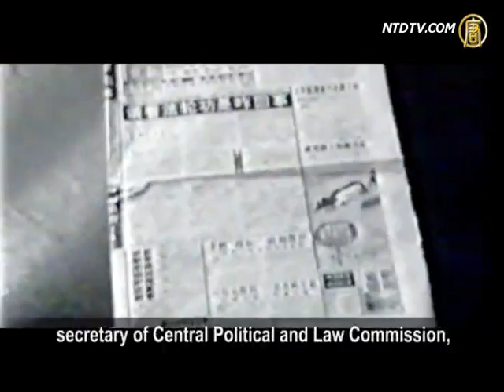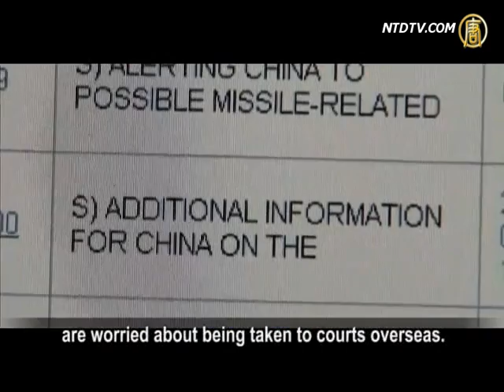Top Officials In Support of Persecution?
In 1999, Jiang Zemin, former General Secretary
of the Chinese Communist Party (CCP),
launched a brutal persecution on Falun Gong.
It has been 12 years and the CCP leaders
have changed three times. Jiang was forced
out of power, however the persecution continues.
The outsiders cannot help but ask:
Is only Jiang's faction participating in this?
What have the other three leaders done?

Since 1992, Falun Gong spread very fast due to its
physical and mental benefits to the practitioners.
Qiao Shi, a former National People's Congress,
did an investigation in 1998, and concluded that
Falun Gong will benefit all citizens and harm none.
In 1999, there are 70 million Falun Gong followers,
including some senior officials and their families.

From 1996, the media and the public security
started to frame, monitor and harass Falun Gong.
In April, 1999, He Zuxiu, a relative of Luo Gan,
secretary of Central Political and Law Commission,
published slandering articles in a Tianjin magazine.
Falun Gong practitioners were assaulted
and arrested when trying to clarify the truth.

On April 25, 1999, more than 10,000 Falun Gong
practitioners gathered in Beijing to peacefully appeal
to the State Council. Prime Minister Zhu Rongji
met with them and the problem was basically solved.
That evening over 40 practitioners were released.

Zhang Erping (Falun Gong Spokesman):
"They were treated unfairly by police in Tianjin.
It is their constitutional right to gather and appeal.
They did not ask anything of a political nature
from the government."

On that same evening of April 25, Jiang Zemin
wrote a letter to Politburo, insisting on repression.
The letter titled, "A new Signal" is included in
the 2nd volume of "Selected Works of Jiang Zemin".

Zhang Tianjiang , a current event commentator,
was there: "The simple reason why Jiang Zemin
wanted to persecute Falun Gong is the many
practitioners. All others reasons mentioned later on
were made up by Jiang Zemin."

In July 1999, Jiang Zemin launched the persecution
of Falun Gong. In the popular publication
"Nine Commentaries on the Communist Party"
is stated: "From Politburo Standing Committee,
Jiang Zemin was the only one of seven members
insisting on repression. Jiang Zemin
and the communist party were taking advantage
of each other. Using evil means to deal
with Falun Gong and at the same time
destroying the fundamental basis of the regime."

Wu Fan (China Affairs' Editor-in-Chief):
"Falun Gong encountered a massacre
from the communist party. Besides Jiang Zemin,
many levels of party members and 610 Offices
in all levels have taken part in the persecution.
Now Jiang is no longer in power, but the CCP
and its current leaders have to face Falun Gong."

In November 2002, Jiang Zemin was forced to exit
his core leadership of the CCP. In 2004, he had
to give up his commanding power of the military.
In the 15th, 16th and 17th sessions of the central
leadership, many high level officials
openly supported the persecution of Falun Gong.

Bao Tong (Secretary of Zhao Ziyang):
"I think the persecution of Falun Gong is a tragedy.
If we did not recognize it then, why not correct it?
This injustice will be reflected in history
with it's anti-humane nature."

WikiLeaks disclosed that the Chinese officials
are worried about being taken to courts overseas.
Information reveals that there are over 50 lawsuits
in 30 countries brought by Falun Gong practitioners
for "crime against humanity", "torture", "genocide".
More than 30 high level officials are defendants,
including Zeng Qinghong, Luo Gan, Bo Xilai,
Zhou Yongkang and Li Changchun.

Chen Po Kong (Analyst):
"In actuality, the top level of the CCP is splitting.
The nine members of Politburo Standing Committee
have their own agendas: some want to gain profits,
others to avoid total downfall or leave some legacy."

Currently, more than 93 million people have quitted
However, the persecution still continues.
Falun Gong practitioners are pointing out
that high level officials should use this opportunity
to quit the party and avoid future regrets.

NTD reporters Li Yuanhan and Bo Ni